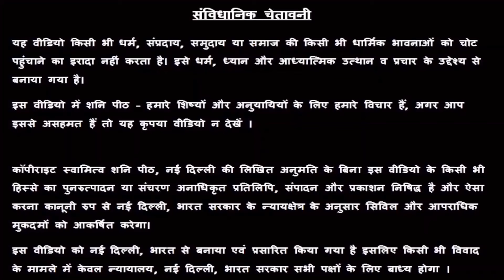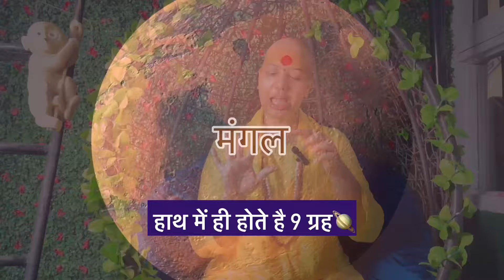तुला राशि 5 मिनट रोज हाथ ऐसे घुमाओ - ब्रह्मांड की सारी शक्तियां साथ देंगी !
गुरु माँ रुक्मणी जी 133 देशों में प्रसिद्ध एक जानी-मानी एस्ट्रोलॉजर, भजन सिंगर, सामाजिक कार्यकर्ता  व आध्यात्मिक गुरु है । उन्हें अब तक यूट्यूब द्वारा दो अवार्ड भी दिए जा चुके हैं । वह दिल्ली शनि पीठ मंदिर में हर गुरुवार को लोगों की समस्याओं के निवारण हेतु निशुल्क जनता दरबार लगाती हैं । 6 से अधिक आध्यात्मिक पुस्तकों में अपने ज्ञान द्वारा सहयोग दे चुकी हैं । भक्तों का मानना है गुरु माँ जी के दर्शन मात्र से उनके जीवन में सुख शांति का उदय होता है । उनके द्वारा ली गई समस्त फीस उनकी संस्था गुरुमाँ फाउंडेशन में व्‍यक्तिगत स्‍वार्थ के ऊपर उठकर जरूरतमंदों की मदद करने में लगा दी जाती है । उनके जीवन का एकमात्र लक्ष्य मानव सेवा, सनातन का प्रचार व विश्व का दुर्लभ  "ज्योतिष मंदिर" निर्माण है जहां ठग और पाखंडी उसे बचकर आम आदमी अपने ग्रहों को शांत करते हुए नवग्रह देवताओं की कृपा प्राप्त कर सकें के ।

tularashi july 2023 love life, tularashi august 2023, alibrajuly 2023 horoscope, libra personality male in hindi,libra personality female,   2023, libra 2023 horoscope, tularashi 2023 july, guru maa rukmani ji tularashi, gurumaa Rukmani ji, rokmani ji, guru maa rokmani ji, guru maa rukmani ji libra